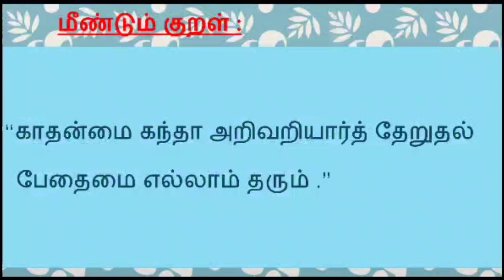தினம் ஒரு திருக்குறள் நாள்762 குறள்எண் 507#thinamoruthirukkural